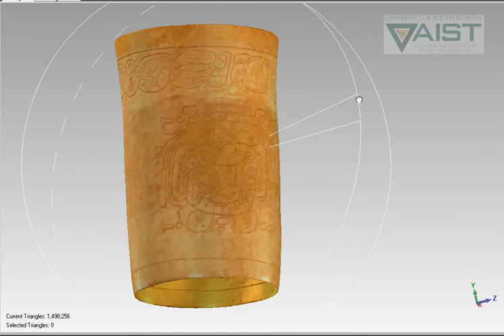Maya carved ceramic vessel with glyphs, 3D laser scanned with a Konica Minolta 9i and modeled and visualized with Geomagic software.